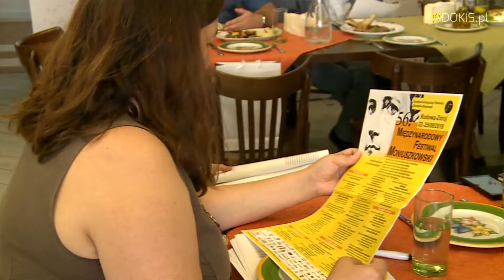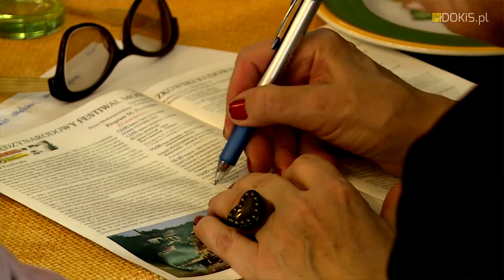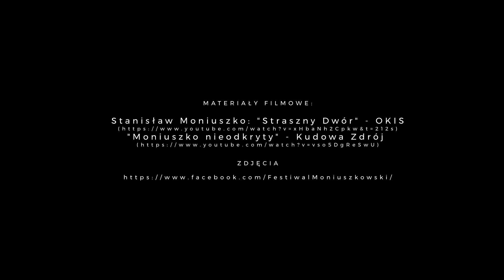56. Międzynarodowy Festiwal Moniuszkowski w Kudowie-Zdroju-zapowiedź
W dniach 22-25 sierpnia 2018 odbędzie się kolejna edycja jednego z najstarszych festiwali muzycznych w Polsce, czyli 56. Festiwal Moniuszkowski w Kudowie-Zdroju. Pierwszą edycję Festiwalu zainaugurowano 15 lipca 1962 roku w dziewięćdziesiątą rocznicę śmierci patr—-ona imprezy – Stanisława Moniuszki. Od 2012 roku dyrektorem artystycznym jest Stanisław Rybarczyk, wybitny dyrygent i animator kultury. Ośrodek Kultury i Sztuki we Wrocławiu jako Instytucja Kultury Samorządu Województwa Dolnośląskiego od lat jest współorganizatorem oraz partnerem Festiwalu i wspiera go m.in. w działaniach merytorycznych.

Organizowany przez Moniuszkowskie Towarzystwo Kulturalne Festiwal w ciągu pięćdziesięciu lat działalności stał się jednym z najważniejszych polskich wydarzeń muzycznych, prezentując twórczość ojca polskiej opery narodowej, Stanisława Moniuszki.